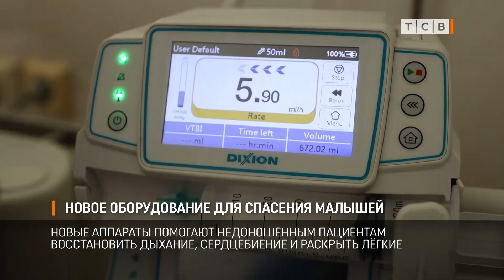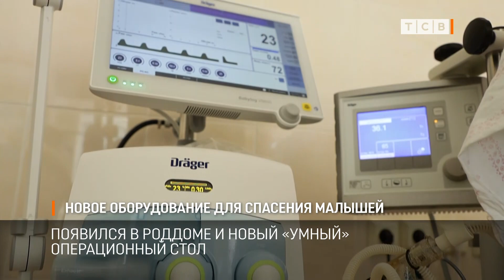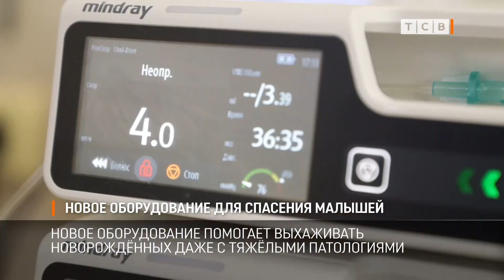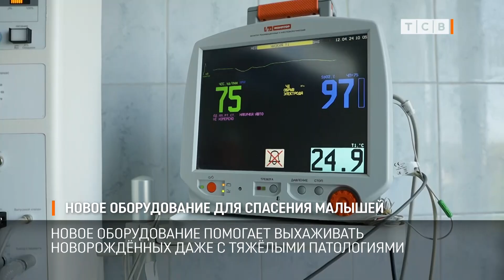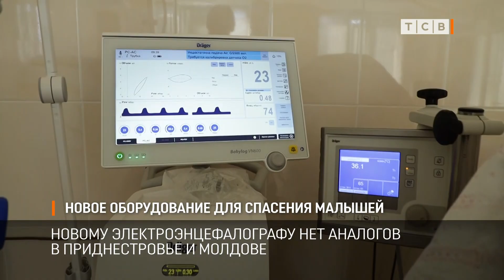Новое оборудование для спасения малышей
В Республиканский центр матери и ребёнка привезли новое оборудование, которое помогает выхаживать новорождённых даже с тяжелыми патологиями.